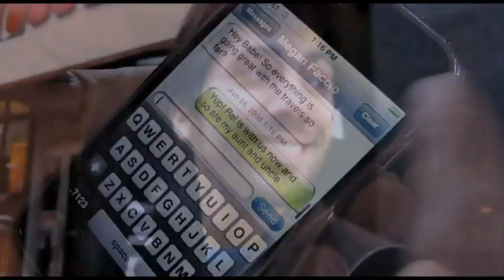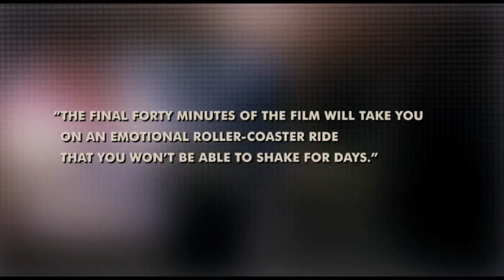Catfish - Theatrical Release Trailer - 2012 Movie - USA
Young filmmakers document their colleague's budding online friendship with a young woman and her family which leads to an unexpected series of discoveries.